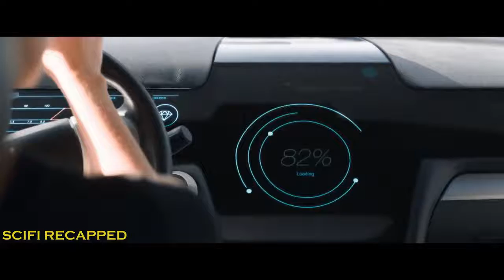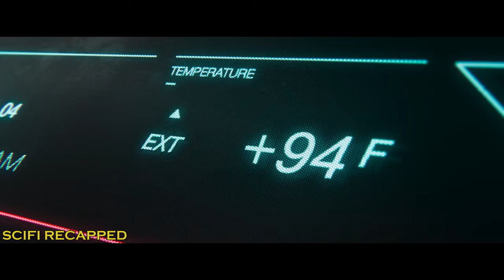INSANE!! Mom Pushes Her Car Into A Cliff With Her Child Inside Movie Story Recapped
Sci-fi Movie Explained in English

Monolith is a 2016 thriller film directed by Ivan Silvestrini starring Katrina Bowden, Damon Dayoub and Brandon Jones.[1]

The film was conceived by cartoonist Roberto Recchioni, who began a version of the film in the form of a graphic novel for Sergio Bonelli Editore,[2] written together with Mauro Uzzeo and drawn and colored by Lorenzo Ceccotti, incorporating the film’s costume designs by Anina Pinter. The graphic novel was released in two volumes in January and May 2017, before the film's release.[3]